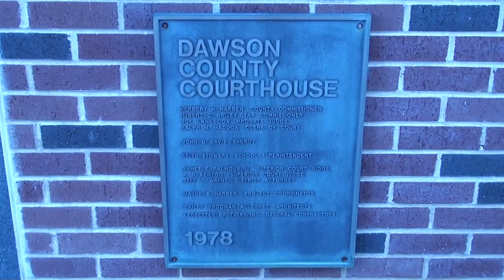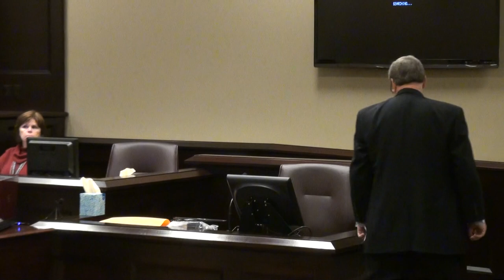Day 7 Sentencing of Citizen Journalist Nydia Tisdale in Dawsonville, Dawson County, GA 12/18/17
Sentencing hearing in the trial of citizen journalist Nydia Tisdale—arrested while quietly video recording a public campaign rally at Burt’s Pumpkin Farm—in Dawson County Superior Court in Dawsonville, Georgia on Monday, December 18, 2017.

00:00  Dawson County Government Center
00:27  Senior Superior Court Judge Martha Christian
01:08  State of Georgia v. Nydia Pinzón Tisdale, Case No. 2015-CR-0556, Sentencing Hearing
16:04  Sr. Assistant Attorney General Russell Willard, Motion to Quash Subpoena for Governor Nathan Deal to testify
23:27  Catherine Bernard responds to Motion to Quash
26:32  Russ Willard responds
28:50  Judge Christian grants Motion to Quash
30:44  Break
34:10  Court called to order
35:05  Back on the record
35:10  Assistant District Attorney Conley Greer for the State has no evidence and no witnesses
35:34  Bruce Harvey presents sentencing exhibits
38:53  Catherine Bernard calls witnesses
First witness Kennesaw State University President and former Attorney General Sam Olens stuck in New York because of airport outage.
Second witness Home Hunters Realty owner and former Forsyth County Planning Commission member Brant Meadows had to leave due to doctor's appointment.
39:15  Former Forsyth County Commissioner Jim Boff
47:27  Dawson County Sheriff Jeff Johnson
53:21  Retired from CNN, Georgia First Amendment Foundation President-elect, Richard Griffiths
1:02:17  Forsyth County Solicitor General William Finch
1:05:17  AboutForsyth.com founder David Milum
1:08:46  Zoning attorney Stuart Teague
1:11:56  VoterGA founder Garland Favorito
1:15:44  Associate professor at University System of Georgia, and Asian voter outreach for Karen Handel, Fang Zhou
1:19:24  WSB-TV reporter Mike Petchenik
1:26:24  Citizen journalist Nydia Tisdale
1:38:03  Break for Judge Christian to read letters and articles entered into evidence
1:48:46  Court called to order
1:50:07  ADA Conley Greer makes sentencing recommendation
2:02:00  Bruce Harvey responds
2:14:29  Break for Judge to decide sentence
2:22:44  Take your seat, please
2:23:02  Court called to order
2:23:18  Judge Christian renders sentence against Nydia Tisdale of 12 months probation, 40 hours community service, and $1,000 fine using First Offender status.
2:30:46  Sentence has been signed.  Court excuses parties.
2:33:01  Catherine Bernard comments on sentence.
2:36:55  Bruce Harvey comments on sentence.
3:12:41  Interview with Channel 2 news reporter Mike Petchenik.
3:15:39  Nydia Tisdale reacts to sentence.
3:28:53  Photo opportunity with pro bono counsel Bruce Harvey and Catherine Bernard

Video by James Dunn, Maverick Productions and by Doug Davis, Audit Recon; and edited by Nydia Tisdale, AboutForsyth.com.